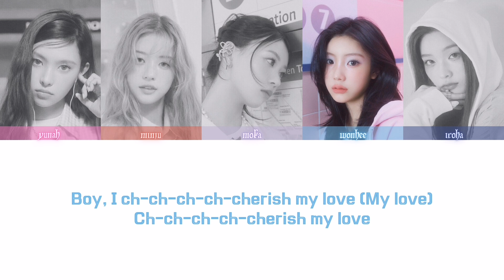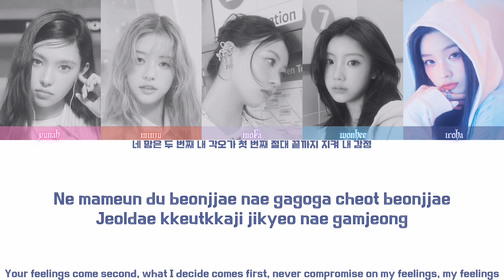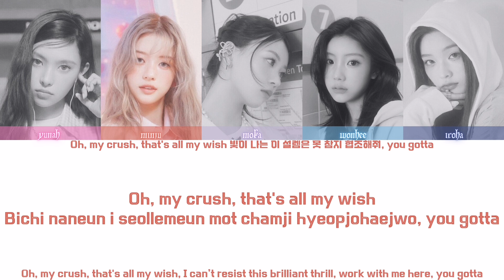ILLIT — Cherish (My Love) Lyrics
[ILLIT]

[LYRICS]

Not even God can stop me
I'll like you

I'm a diamond
Neomu sojunghan nae maeumeun
Neoreul bol ttae binna
I can't, I can't stop myself
Am I selfish?
Nunchi eomneun ne mam daesin
Jigeum i seollemi
Hwolssin deo naegen sojunghae

Boy, I ch-ch-ch-ch-cherish my love (My love)
Ch-ch-ch-ch-cherish my love
Oh, my crush, that's all my wish
Bichi naneun i seollemeun mot chamji hyeopjohaejwo, you gotta
Ch-ch-ch-ch-cherish my love (My love)
Eochapi neon nae ge, nae gе bunmyeong
Nal mallil sun eopseulgеol
Haneunimdo du son du bal deureotji joahae 'cause I wanna

Neoran aineun make me higher neol utgimyeon
Useulkka? eotteolkka? isanghage bolkka?
Sangsangmaneuro nan
Oh, cherish my love
If you, if you, if you love me or not, gunggeumhae neoui mam
Gomineun samchoman nan my way
ne mameun du beonjjae nae gagoga cheot beonjjae
Jeoldae kkeutkkaji jikyeo nae gamjeong

Ch-ch-ch-ch-cherish my love
Eochapi neon nae ge, nae ge bunmyeong
Nal mallil sun eopseulgeol

Cherish, i seollem neon cherry on top
Cherish, nae yoksimi wonhae, you're mine
Alssongdalssong neoui pyojeonge gwaenhi bultaolla
Mujogeon jikjinhallae

I'm a diamond
Neoreul hyanghae binna
Nege geonne julgeoya